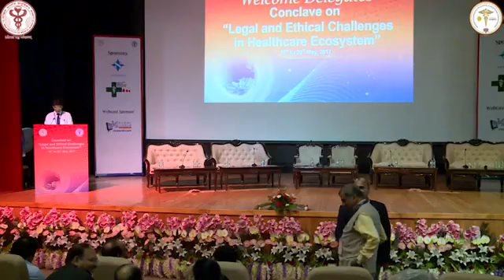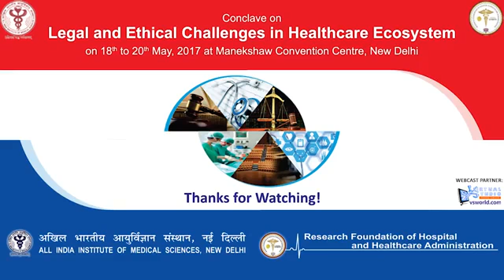Session 7 Legal, Ethical and Administrative Challenges in Emergency Care and Road Safety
As noted in the committee’s 2009 letter report, significant legal challenges are associated with catastrophic disasters involving the allocation of scarce health care resources and the establishment of crisis standards of care (CSC). These issues cut across nearly all levels of the public and private sectors involved in coordinating and providing emergency care during disaster response. To assist state and local public health and emergency planners, this chapter explores how key principles of law and policy can impede or facilitate the provision of public health and health care services during a disaster. It also addresses inherent conflicts related to the need to balance individual and communal health interests during such incidents. At the core of these issues is the need to transition rapidly from individual- to population-centric health services to save as many lives as possible and prevent injuries among patients, practitioners, and responders.

Prehospital emergency medical care has many challenges including unpredictable patient profiles, emergency conditions, and administration of care in a non-medical area. Many conflicts occur in a prehospital setting that require ethical decisions to be made. An overview of the some of ethical issues in prehospital emergency care settings is given in this article. Ethical aspects of prehospital emergency medicine are classified into four groups: the process before medical interventions, including justice, stigmatization, dangerous situations, and safe driving; the treatment process, including triage, refusal of treatment or transport, and informed consent; the end of life and care, including life-sustaining treatments, prehospital cardiopulmonary resuscitation (CPR), withholding or withdrawal of CPR, and family presence during resuscitation; and some ambulance perception issues, including ambulance misuse, care of minors, and telling of bad news. Prehospital emergency medicine is quite different from emergency medicine in hospitals, and all patients and situations are unique. Consequently, there are no quick formulas for the right action and emotion. It is important to recognize the ethical conflicts that occur in prehospital emergency medicine and then act to provide the appropriate care that is of optimal value.